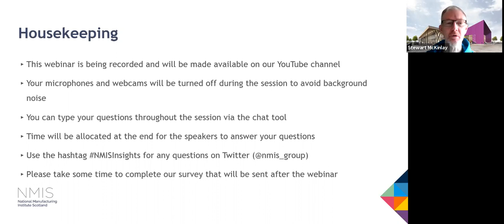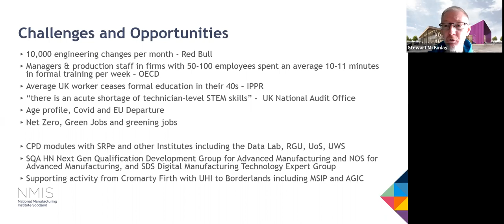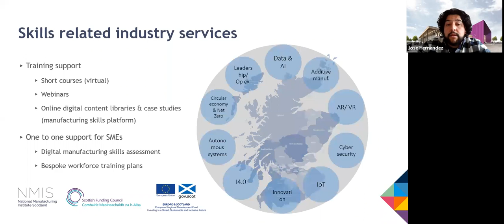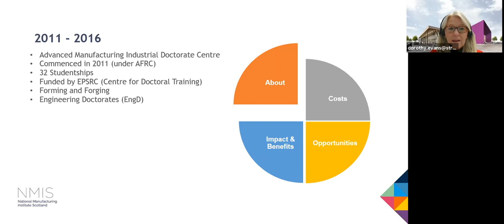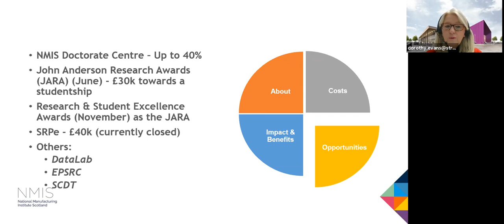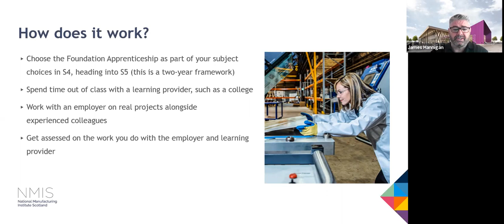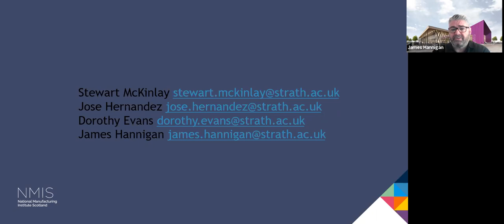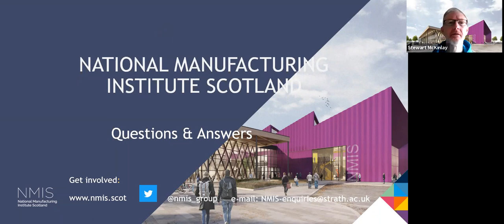NMIS Insights Engage special: The NMIS Manufacturing Skills Academy for businesses and individuals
As part of the University of Strathclyde’s Engage Week, we are providing a glimpse into the new National Manufacturing Institute Scotland (NMIS) Manufacturing Skills Academy (MSA), which is transforming the workforce of today and tomorrow.

During this session, we will highlight the support that the MSA can provide, whether you are a business looking to upskill your workforce or an individual seeking to develop your career within Scotland’s advanced manufacturing industry.

You will hear from key members of the MSA team who will describe what is on offer, ranging from free CPD courses, to the industrial doctorate programme in advanced manufacturing, as well as other support provided through the Scottish Government’s National Transition Training Fund (NTTF) and Advancing Manufacturing Challenge Fund (AMCF) projects:

Online delivery of Digital Manufacturing and Leadership Continuous Professional Development (DML-CPD) programme

This project will provide SMEs across all manufacturing sectors with skills training in the areas of digital manufacturing and leadership. The project will support those SMEs through the digital transformation journey, from awareness to practical implementation of digital manufacturing technologies and concepts.

Additive Manufacturing – Business and Technology Support Packages

This project will provide your organisation with access to the expertise required to make investments in additive manufacturing as well as the confidence to invest in new manufacturing processes and adopt new technologies.

The Advancing Manufacturing Challenge Fund

The Advancing Manufacturing Challenge Fund projects are part-funded by the 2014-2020 European Regional Development Fund part of the European Structural Funds 2014-20 Programme.

The Scottish Government is the Managing Authority for the European Structural Funds 2014-20 Programme.